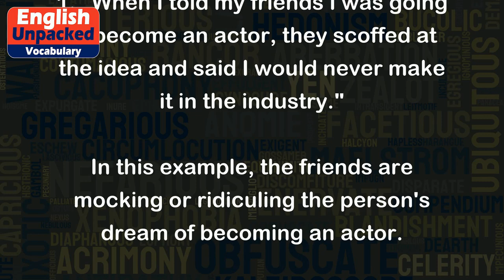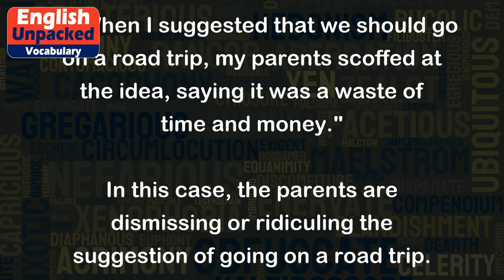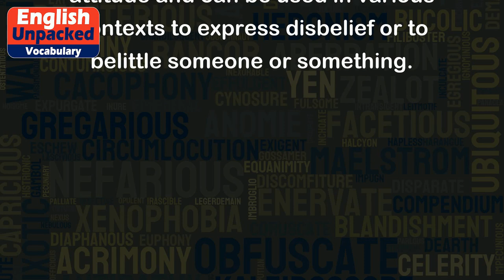Scoff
The word "scoff" is a verb that means to mock, ridicule, or express contempt or disbelief towards someone or something. It is often used to convey a dismissive or scornful attitude. When someone scoffs, they are expressing their disbelief or making fun of someone or something.
Here are a few examples to illustrate the usage of "scoff":
1. "When I told my friends I was going to become an actor, they scoffed at the idea and said I would never make it in the industry."
In this example, the friends are mocking or ridiculing the person's dream of becoming an actor.
2. "The politician scoffed at the claims made by his opponent during the debate, dismissing them as baseless accusations."
Here, the politician is expressing contempt or disbelief towards the claims made by his opponent.
3. "When I suggested that we should go on a road trip, my parents scoffed at the idea, saying it was a waste of time and money."
In this case, the parents are dismissing or ridiculing the suggestion of going on a road trip.
4. "The teacher scoffed at the student's explanation for not completing the assignment, thinking it was just an excuse."
Here, the teacher is expressing disbelief or contempt towards the student's explanation for not completing the assignment.
It is important to note that "scoff" is a verb, but it can also be used as a noun. In noun form, a "scoff" refers to an act of mocking or ridicule. For example, "The comedian's jokes were met with laughter, but also with a few scoffs from the audience."
Overall, "scoff" is a word used to describe the act of mocking, ridiculing, or expressing contempt towards someone or something. It conveys a dismissive or scornful attitude and can be used in various contexts to express disbelief or to belittle someone or something.